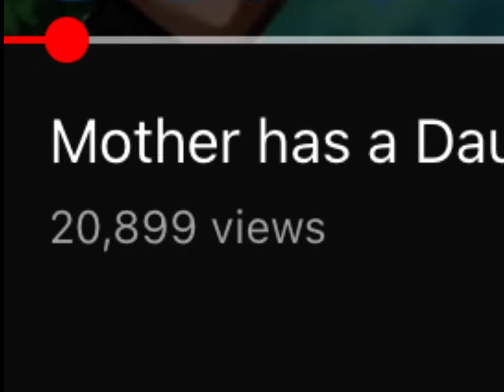Thank you all for this